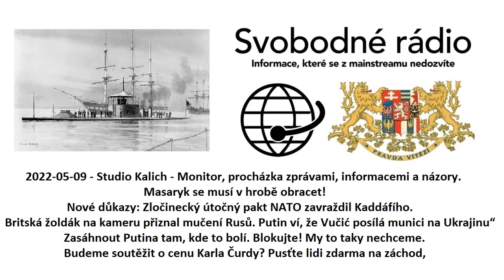2022-05-09 - Studio Kalich - Monitor, procházka zprávami, informacemi a názory